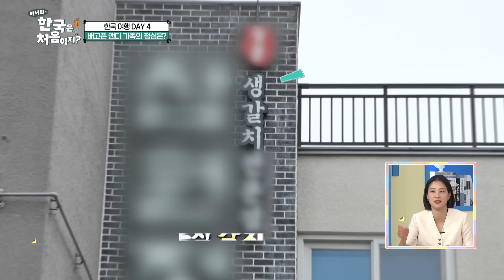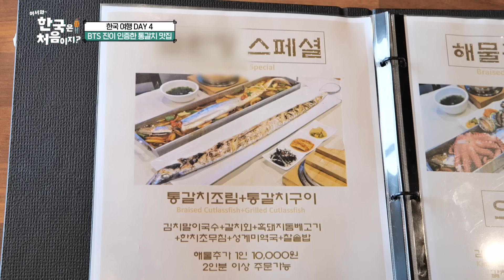환상의 발골 쇼에 감탄이 절로! 뉴질랜드 가족의 통갈치 구이&조림 한 상 먹방! l 어서와정주행​ l MBCevery1 l EP.304-2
환상의 발골 쇼에 감탄이 절로!
뉴질랜드 가족의 통갈치 구이&조림 한 상 먹방!